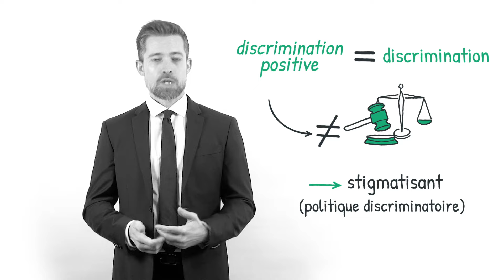Qu'est-ce que la discrimination positive ?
Comment les entreprises appliquent la discrimination positive ?

Quelles sont les limites de la discrimination positive ?

Sujet : Julien Dupé
Rédaction : Zoé Burtin
Présentation : Mikael Buxton
Voix off : Zoé Burtin
Design : Gaëtan Lebaron
Réalisation : Florent Lahousse
Composition sonore : Grégoire Levillain